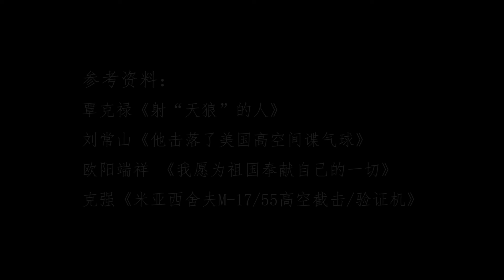1974年，一神秘氣球侵入領空，殲6戰機不惜代價將其擊落，為何？ 【虎山說史】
歡迎大家的關注與支持 我們的影片會遵循公平、尊重的原則，確保不會包含任何仇恨言論的元素。